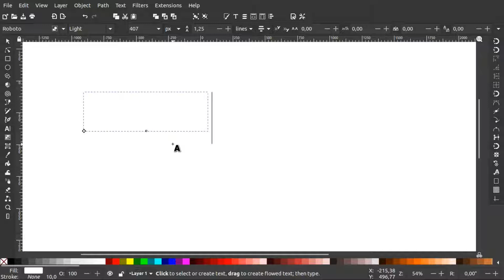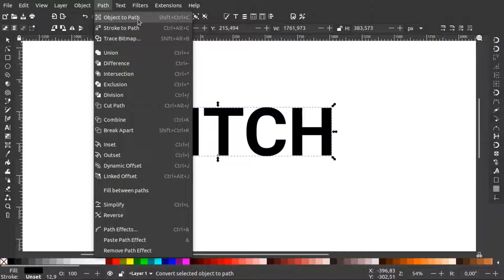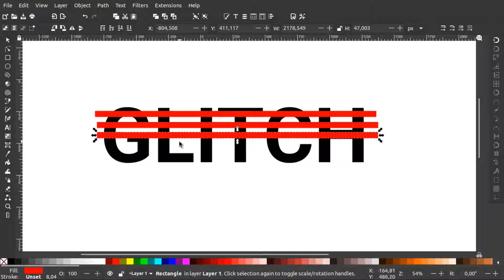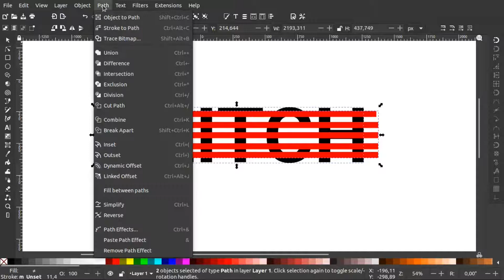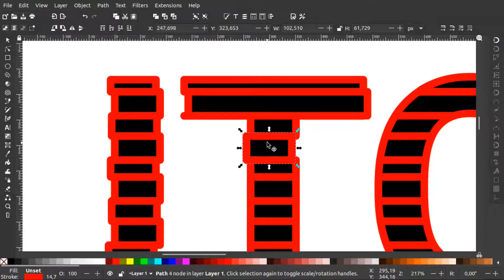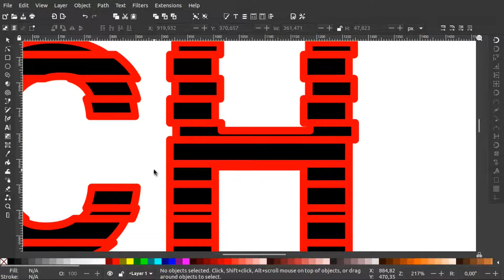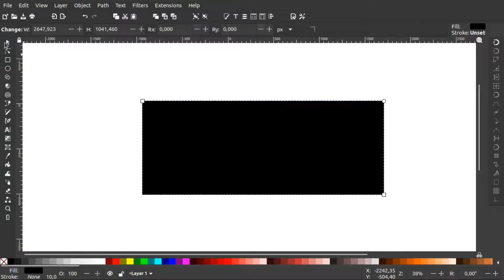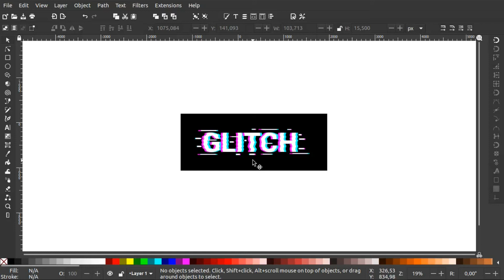Tutorial GLITCH TEXT EFFECT di INKSCAPE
Assamualaikum Haii semuaaa...
Pada Tutorial ini kita akan membahas GLITCH TEXT EFFECT
Nah simak terus sampai selesai yaa... Silahkan bertanya dikolom komentar jika ada yang kurang dimengerti...
Terima Kasihh...

SEE YOU!

FOLLOW AKUN KAMI LAINNYA
DI JAMIN SERU DAN BERMANFAAT